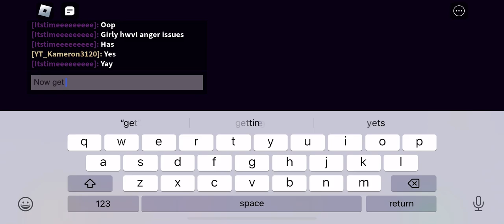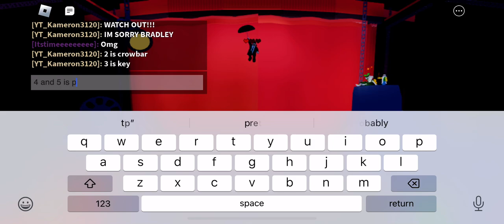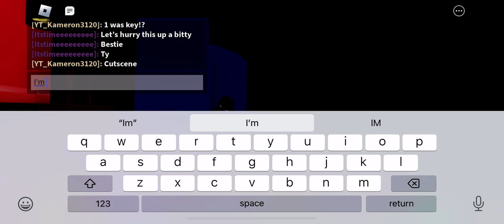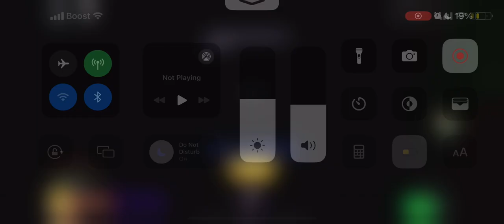Break In 2 (Evil Ending)